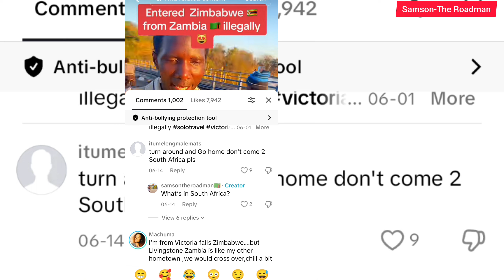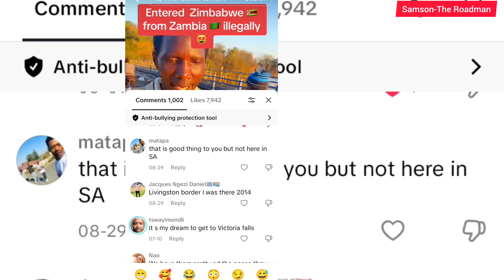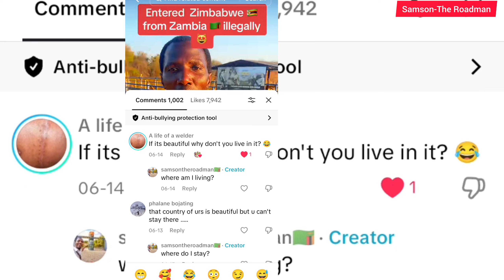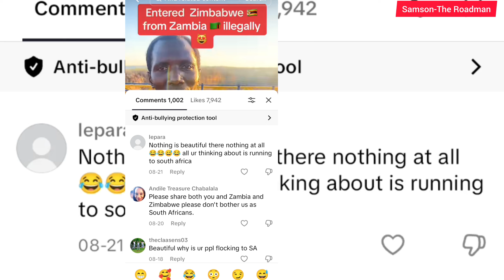Why do South Africans do this to other Africans | don't go to South Africa 🇿🇦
South Africans hate other Africans in their country.